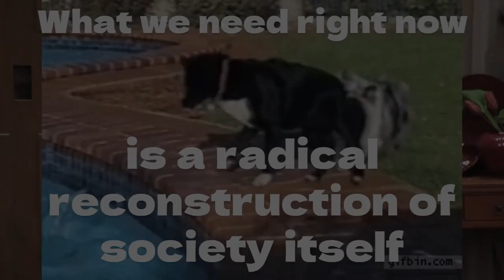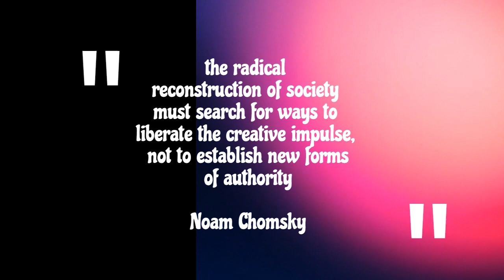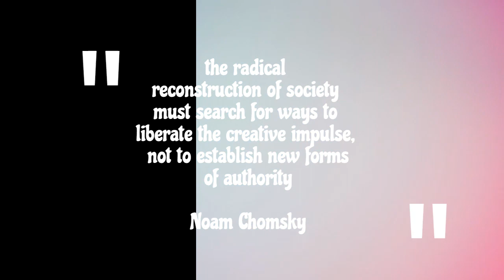Chomsky Talks Steps Vol 2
To link to Kelly Gerling, PhD

Next in the series, Chomsky Talks, Steps to take, is Volume 2. The narrator explains that there are two types of activism. One for the short term and one for the long term. Kelly Gerling, PhD. discusses the Radical Transformation of Society Itself